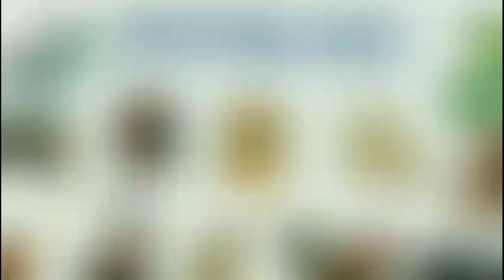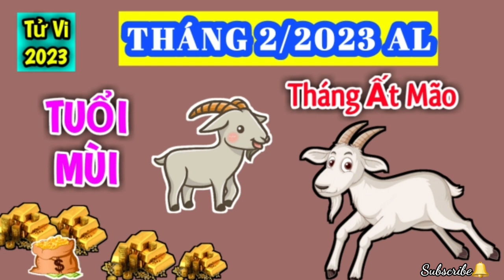Tử Vi Tháng 2 Âm Lịch của Người TUỔI MÙI năm 2023